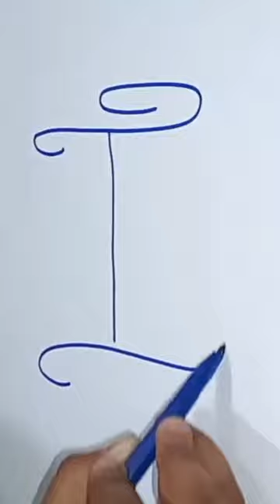hijab calligraphy |writing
|hijab calligraphy |calligraphy |writing
Dot Your I's with Style! Mastering the Letter "I" in Hijab Calligraphy
Elevate your Hijab calligraphy with the graceful letter "I"! This comprehensive video guide explores various artistic approaches to writing this essential letter.

Unleash the potential of "I" with Hijab Calligraphy:

Fundamental strokes: Master the building blocks of a beautiful "I".
Creative flourishes: Learn to add elegance and personality with decorative elements.
Serif vs. Sans-serif: Explore the impact of different letter styles on your "I".
Cursive magic: Transform your "I" with flowing, connected strokes.
Expert guidance: Benefit from clear instructions and demonstrations by our Hijab Calligraphy expert.
This video is ideal for:

Newcomers to calligraphy: Learn the basics of writing a perfect "I".
Seasoned calligraphers: Discover fresh creative techniques for the letter "I".
Anyone who wants to enhance their Hijab art with captivating lettering.